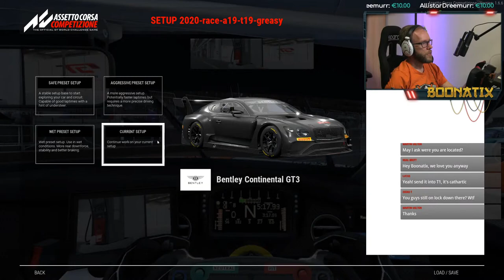British tea bag in German waters - Assetto Corsa Competizione Simracing Beginner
Taking my favorite "British Tea Bag", the Bentley GT3, to ze Germans with a bold goal - to conquer the infamous Nürburgring and leave with some fresh Pretzels!

But unfortunately, Pretzels got very wet and everything went down the river...

⛩ How to start Sim Racing ⛩

A good option to get started while not spending much money is the G29 from Logitech, often times discounted on Amazon - or one step up, the TR300RS from Thrustmaster:

Logitech G29 - Amazon DE | UK
Thrustmaster T300RS - Amazon DE | UK

⛩ Support ⛩

If you want to support my efforts, feel free to send a live message by donating through this

⛩ Become a part of my community ⛩

⛩ My PC & Hardware ⛩

⚙ Screen: AOC CQ32G1 31.5" 1440p 144hz - DE | UK
⚙ Screen Extension Arm: Ergotron LX - DE | UK
⚙ CPU: AMD Ryzen 9 3950X - DE | UK
⚙ Cooling: Corsair H115i RGB PLATINUM - DE | UK
⚙ MoBo: MSI Prestige X570 Creation - DE | UK
⚙ GPU: GeForce RTX 2080 Ti Black Edition - DE | UK
⚙ RAM: GSkill Trident Z Neo 32GB - DE | UK
⚙ Case: Corsair 780T ATX Full Tower - DE | UK
⚙ Keyboard: Logitech G213 - DE | UK
⚙ Tiny Keyboard: Tecknet Bluetooth - DE | UK
⚙ Mouse: Vertical Bluetooth - DE | UK
⚙ Headset: Sennheiser Game Zero - DE | UK

⛩ My Sim Rig Setup ⛩

⚙ Gloves: Sparco Karting - DE | UK
⚙ Wheel Base: Fanatec CSL Elite Wheel Base V1.1
⚙ Steering Wheel: Fanatec ClubSport
⚙ Pedals: Fanatec ClubSport Pedals V3
⚙ Rig: Sparco Evolve-E
⚙ RGB Floor Lamp - DE | UK
⚙ Mic: Rode NTUSB - DE | UK